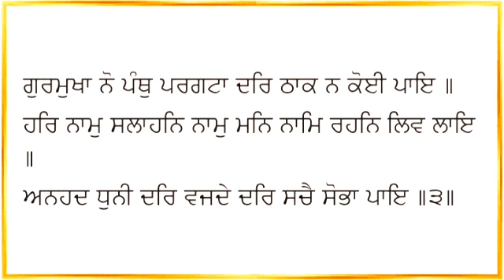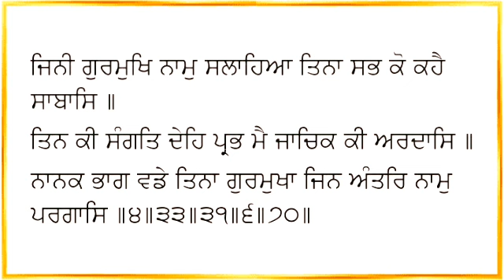Sri Raag Katha | Mahala 04, Shabad 06 | Ang 41 | Thakur Singh Ji | ਸਿਰੀਰਾਗੁ ਕਥਾ | ਮਹਲਾ ੪ ਸ਼ਬਦ ੬